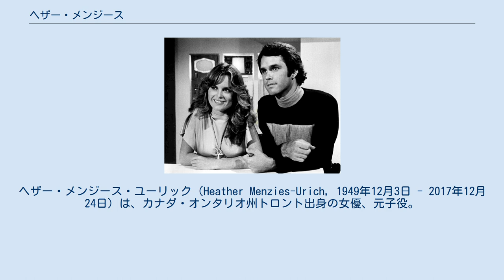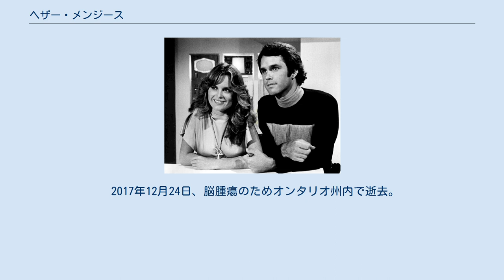ヘザー・メンジース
ヘザー・メンジース・ユーリック（Heather Menzies-Urich, 1949年12月3日 - 2017年12月24日）は、カナダ・オンタリオ州トロント出身の女優、元子役。
主に『サウンド・オブ・ミュージック』のルイーザ役や『ピラニア』のマギー役で知られる。
 1949年の12月3日にカナダのオンタリオ州トロントで生まれ、11歳の時にアメリカへ移住する。
 ハリウッドの高等学校を卒業後、Falcon Studio's大学に通う。
 女優としては、15歳の時にオーディションで『サウンド・オブ・ミュージック』のルイーザ・フォン・トラップ役を勝ち取り映画デビューを飾る。
この作品でマリアを演じたジュリー・アンドリュースとはジョージ・ロイ・ヒル監督作品『ハワイ』でも共演している。
 1960年代は純情なイメージの役柄を演じることが多かったが、1970年代に入ってからはセクシー路線で売り出し、1973年には雑誌『PLAYBOY』でヌードを披露している。
また1978年にはパニックホラー映画『ピラニア』でヒロインのマギーを演じた。
 TVでは1976年に『2300年未来への旅』として映画化もされたウィリアム・F・ノーランの原作を基にしたSFドラマ『未知への逃亡者/ローガンズ・ラン』でジェシカを演じている。
 私生活では1969年に結婚するも離婚。
その後、俳優のロバート・ユーリックと1975年に再婚し、彼との間の儲けた2人の子供と2002年に養子に迎えた女の子がいる。
結婚生活は2002年にユーリックが滑膜肉腫で死去するまで27年間続いた。
 彼女自身も卵巣癌を患っていたが克服しており、ユーリックと共にミシガン州立大学総合がんセンターの肉腫研究のためにユーリック基金を設立していた。
 2017年12月24日、脳腫瘍のためオンタリオ州内で逝去。
68歳没。